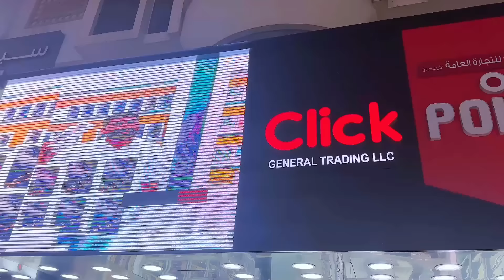IPhone 16 Price DROP in DUBAI | IPhone 16 Pro Max Price in DUBAI | S24 Ultra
Hello Doston Yahan Hum Click Point Store mein gaye latetst IPHONE PRICE IN DUBAI check karne . Yahan aa gaya  hai 16 PRO , 16 PRO MAX , Samsung S24 ULTRA aur AIRPODS 4 bhi  . Video pasand aaye to like karna.

⭐Click Point
 Next to Meena bazar Plaza, Meena Bazar , Dubai

Samsung Galaxy S24 Ultra
Samsung Galaxy A35

OnePlus 12
OnePlus Nord CE4 Lite

HP Laptop 15s

Sony PlayStation 5
⭐Join me on Facebook : Technolegend

⭐ My Setup :
iPhone 14 Pro Max

Phone 16 Price DROP in DUBAI | IPhone 16 Pro Max Price in DUBAI | IPHONE Price in Dubai | S24 Ultra

Video Details :
00:00 - Intro
02:00 - Iphone 13 Price in Dubai
02:38 - Iphone 15 Price in Dubai
03:45 - Gifts
04:42 - Iphone 16 Price in Dubai
06:20 - Iphone 16 PRO Price in Dubai
11:00 - Samsung S24 ULTRA Price in Dubai
12:00 - Apple Watch Ultra 2 Price in Dubai
13:00 - Airpods 4 Price in Dubai

iphone 15 price in dubai malayalam
iphone 15 privacy screen protector
iphone 15 price in nepal
iphone 15 price drop in dubai
iphone 15 price in abu dhabi
iphone 15 pro price in dubai
iphone 15 pro problems
iphone 15 pro max release date in uae
iphone 15 pro max use
iphone 15 pro max etisalat
iphone 15 pro max online booking
iphone 15 pro max du
iphone 15 pro max jumbo
iphone 15 pro max sharaf dg
s 24 ultra price in uae
s 24 ultra price in pakistan
s 24 ultra price in nepal
s 24 ultra price bd
s 24 ultra promo video
s 24 ultra price bangladesh
s 24 ultra price in dubai
s24 ultra price in dubai
s24 ultra price
s24 ultra problems
s24 ultra price in uae
s24 ultra privacy screen protector
s24 ultra price in pakistan
s24 ultra processor
s24 ultra pre booking offer
s24 ultra price in india
s24 ultra promo
s24 ultra price in dubai malayalam
s24 ultra pros and cons
samsung fold 6 price
samsung fold 6 price in dubai
samsung fold 6 price in india
samsung fold 6 price in pakistan
samsung z fold 6 price
samsung galaxy fold 6 price
samsung z fold 6 price in bangladesh
samsung z fold 6 price in pakistan
samsung galaxy z fold 6 price
samsung galaxy z fold 6 price in india